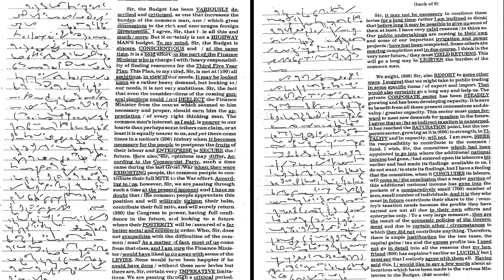# 9 Shorthand Dictation | Kailash Chandra Volume 1 | 110 wpm English Shorthand Dic.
Coming soon🇮🇳